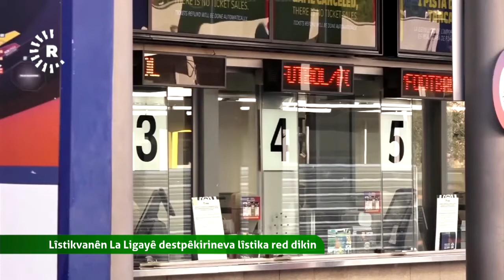la liga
یاریزانانی لالیگا دەستپێکردنەوەی یارییەکان رەتدەکەنەوە